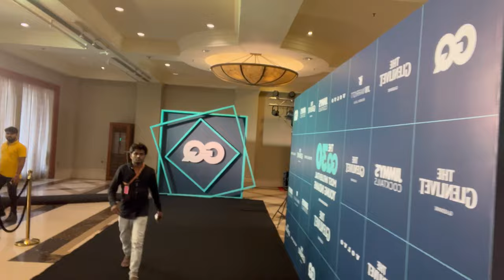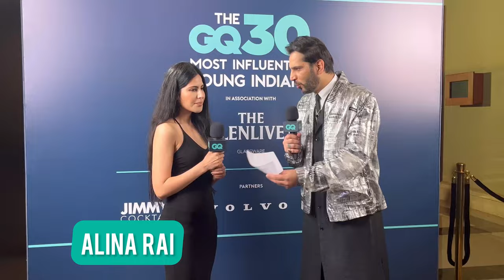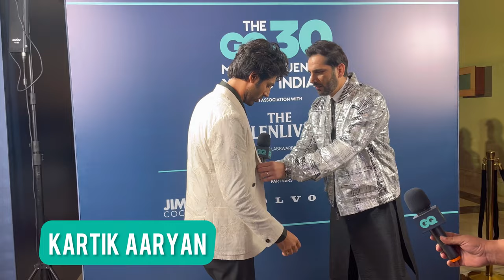THE GQ POWER LIST AWARDS 2022